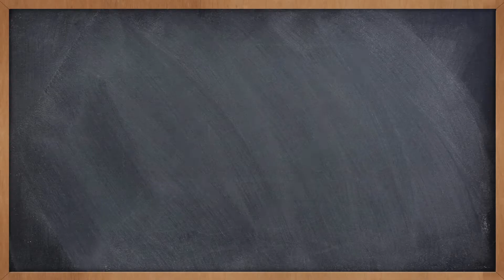Adopt These 10 Traits If You Plan on Playing D1 Basketball | Student Athletes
Despite my goal to try to get you to STOP worrying about going D1 as a student athlete in college, I understand why you want to go anyway.  Listen , I was the same person coming out of high school and went I went to junior college and played basketball. There's NOTHING wrong with desiring to play Division 1 basketball.  I just want you to be in the best situation and fit for you.  If that's D1? Great! Ball out! If that's D3? Awesome. Ball out!

Yet and still I know you still want to play at the highest level in college. Check out this video of Traits of a Future Division 1 Athlete.  You're going to love it.  Let me know of more traits you'd add to my list.

Thanks so much for rockin with the channel.  See you in the comments and in the next video.

- Big Brotha Bel

New Videos Uploads on Monday , Wednesday and Friday (post may vary but the days that I post will not.
We have 4 more Graduates      ( Let's get this number up to 100k by May 1st 2021)

3. Follow "Hoop Laude" on TikTok
4. Join Email List so you don't miss any giveaways , new shirt releases or events moving forward. You can do so by visiting
5. Leave a comment on the video of your choosing and let me know what videos you would like to see in the future. You can join the mailing list by going Big Brotha Bel and I'm here to motivate , inspire and educate student athletes to maximize their potential both in their sport and in life. I do this by not only sharing my stories of barely getting off the bench to earning two full ride scholarships but also interviewing others so they can talk about their experience.

- Big Brotha Bel